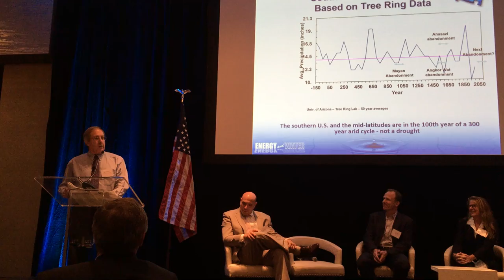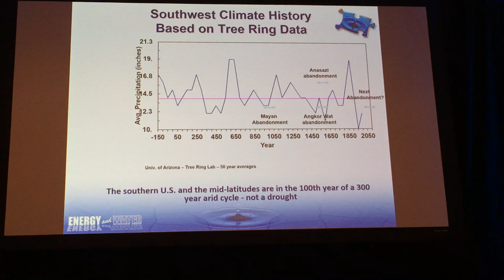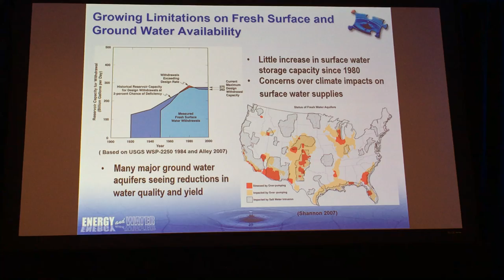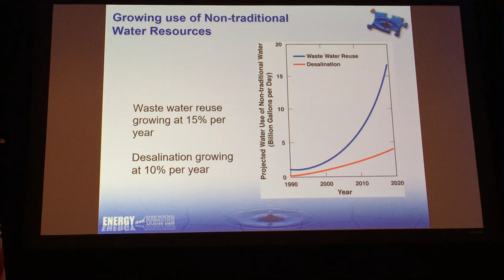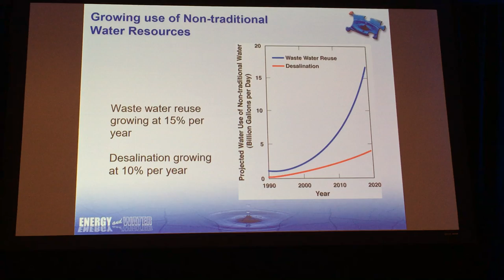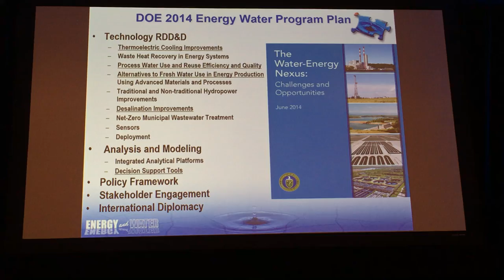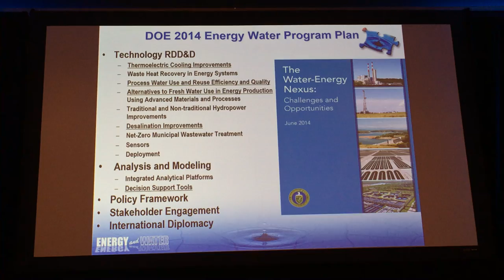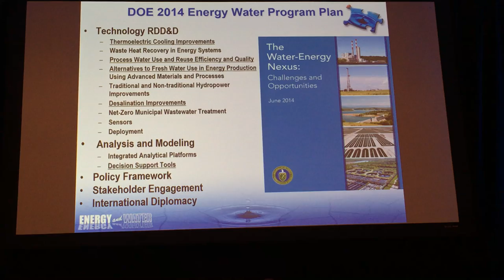Mike Hightower - InvestH2O Update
North American climate history and DOE Energy Water Program Plan